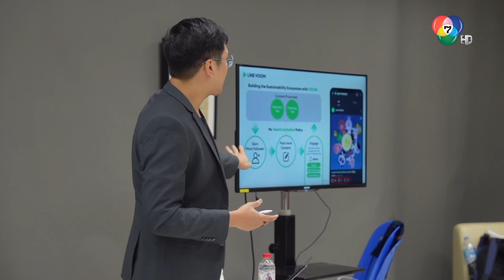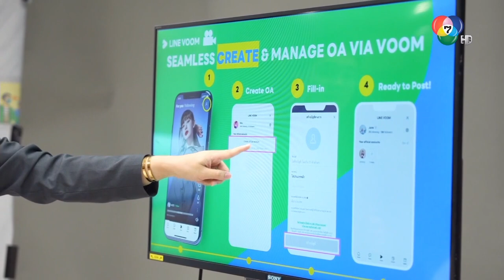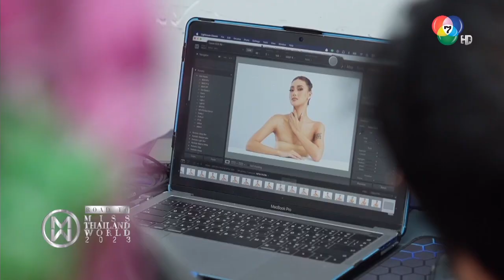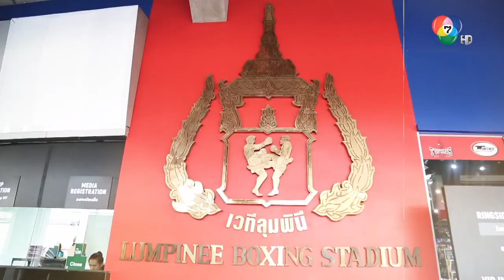Road To Miss Thailand World 2023 | EP.2 | 26 กันยายน 2566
ช่อง 7HD และ เทโร เอ็นเทอร์เทนเม้นท์ ค้นหาสาวงามผู้เพียบพร้อม เป็นตัวแทนที่น่าภูมิใจของพวกเรา Miss Thailand World 2023 "Real Beauty Empowers" ใครคือเธอคนที่จะครองตำแหน่ง ร่วมเป็นส่วนหนึ่งบนเส้นทางของพวกเธอทั้ง 20 คน

พบกับรายการ “Road To Miss Thailand World 2023” ได้ใน วันจันทร์ที่ 25 - ศุกร์ที่ 29 กันยายน เวลา  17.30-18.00 น. ทางช่อง 7HD กด 35

Fanpage : CH7HD / Ch7HD Entertainment /Bugaboo.TV / terodigital /Teronews / Miss Thailand World